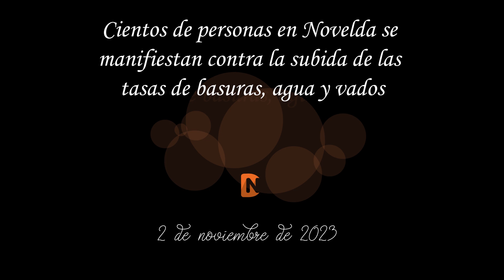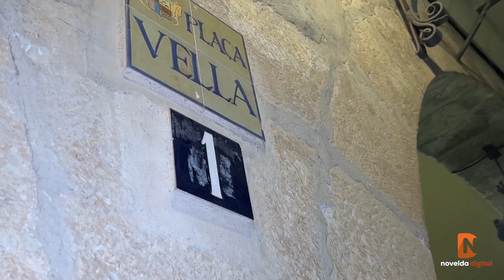Cientos de personas en Novelda se manifiestan contra la subida de las tasas de basuras, agua y vados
Cientos de personas en Novelda se manifiestan contra la subida de las tasas de basuras, agua y vados Novelda Digital 2023